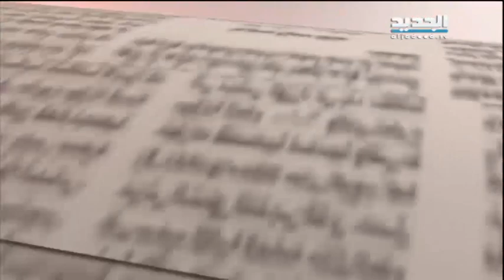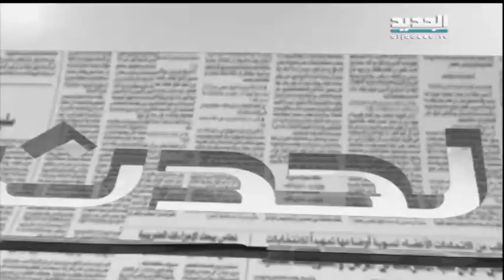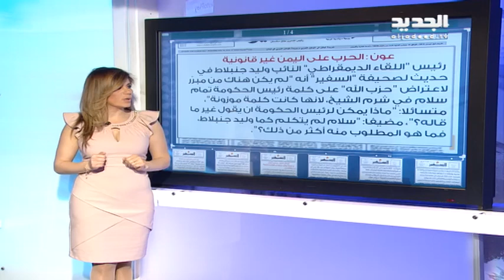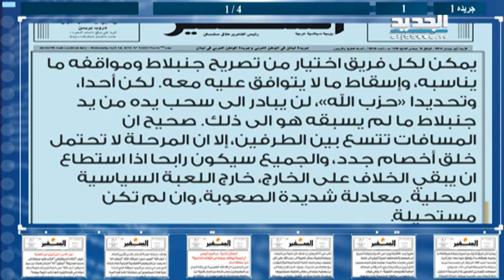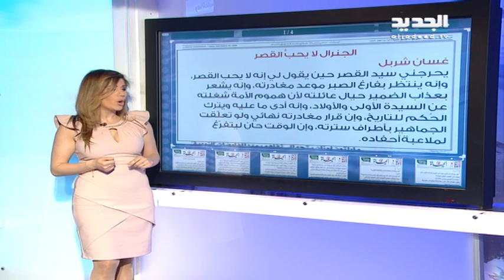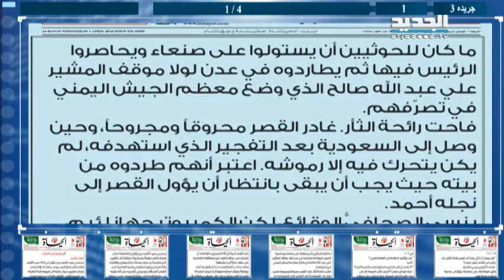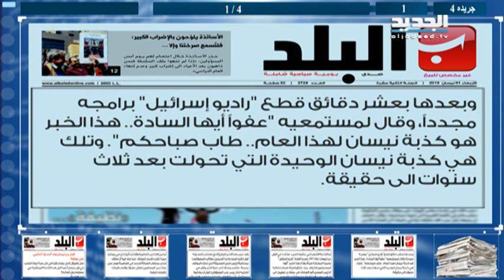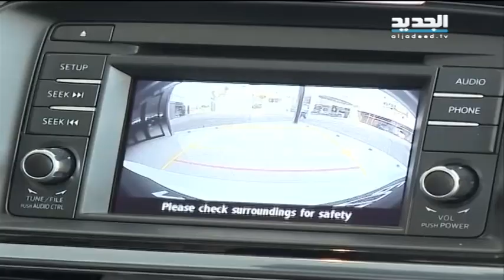الحدث-الدكتور فواز طرابلسي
ضيف الحلقة الكاتب والاستاذ الجامعي الدكتور فواز طرابلس مع نانسي السبع